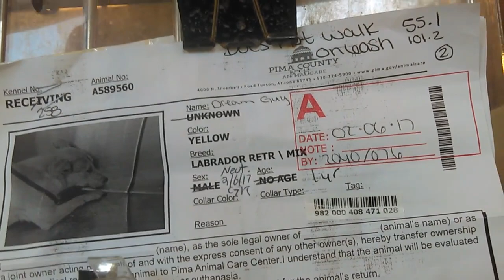Old film❤️Dream Guy 1y A589560 kennel 143 Lab love Pima Animal Care Center❤️2-7-2017adopted2-12-2017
❤️Dream Guy 1y A589560 kennel 143 Yellow Lab mix Smart lovey boy Pima Animal Care Center❤️4000 N. Silverbell Tucson AZ on 2-7-2017adopted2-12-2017